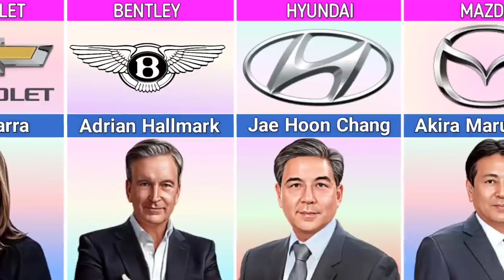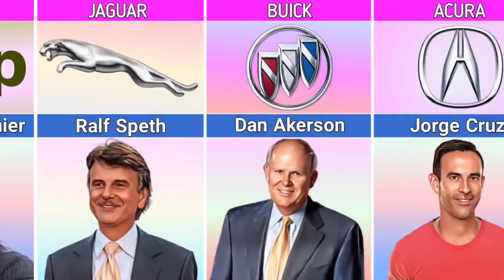CEO of different car companies with name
CEO OF DIFFERENT CAR COMPANIES